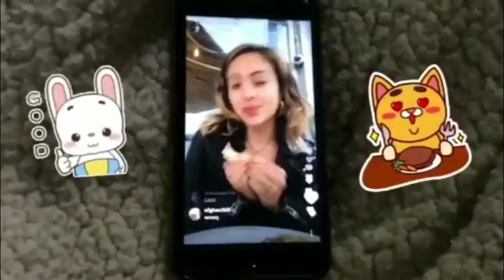BREAKFAST WITH NATHALIE